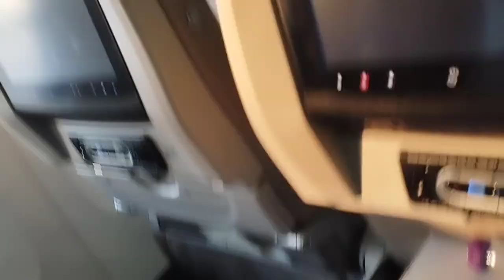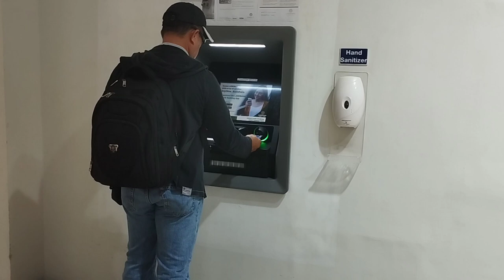Sa wakas naka vacation na @Noel Casas Official